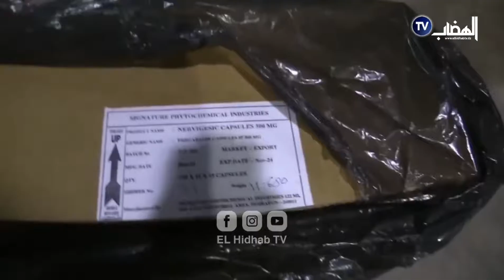قصة أخـ..طر بارون المدعوالحاج العقل المدبر لأكبر عمليةلتسميم الجزائرعشية رمضان بأكثر مليون قرص مهلوس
تعرف على قصة أخـ..طر بارون المدعو " الحاج " العقل المدبر لأكبر عملية لتسميم الجزائر عشية رمضان بأكثر من 1 مليون قرص مهلوس.. شاهد تفاصيل عمليته 😮😱